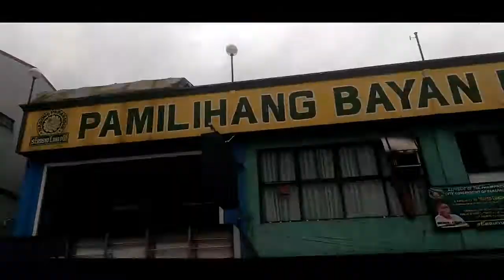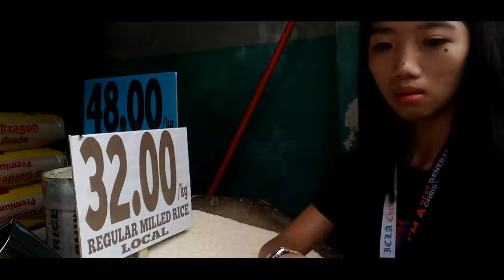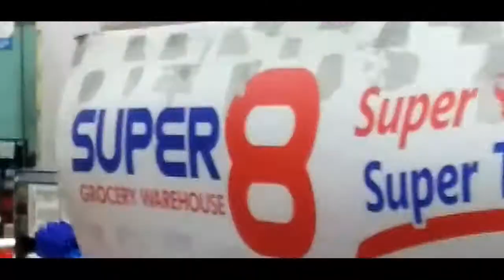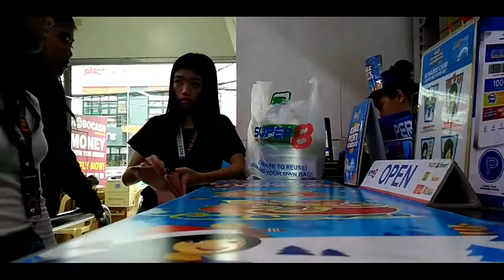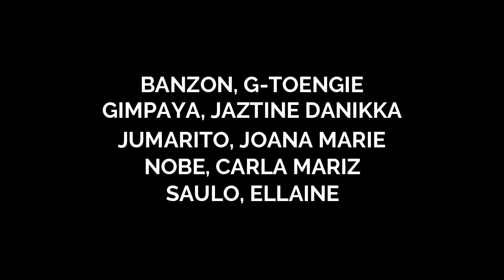MIL VLOGS - VLOG # 1